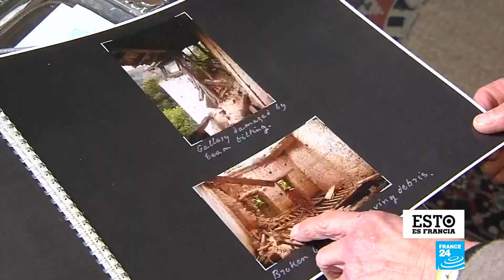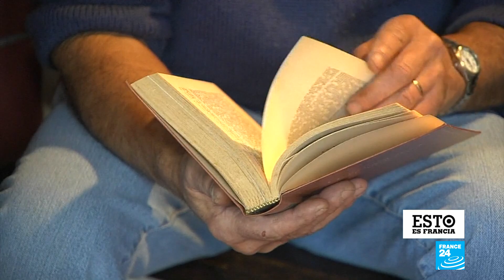Viaje en el tiempo: conociendo las tradicionales chimeneas del suroeste francés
Concebidas como el corazón del hogar, en el suroeste de Francia las chimeneas son un viaje al pasado. En este programa conoceremos el estilo austero que rodeó la chimenea del castillo de Castelmore, donde nació el famoso mosquetero D'Artagnan, y que nos traslada al siglo XVII. Pero también podremos encontrar otras más exuberantes como la del castillo de Mayragues, lujosamente decoradas. En Montgaillard, visitaremos a Jean-Louis, quien nos contará sobre las horas que pasaba en los bancos ubicados a los lados de la chimenea familiar.